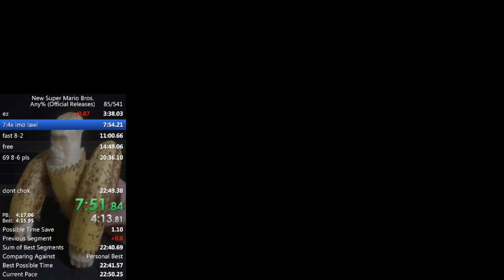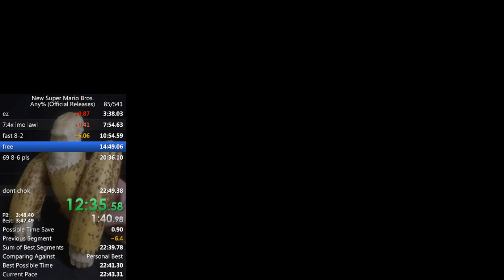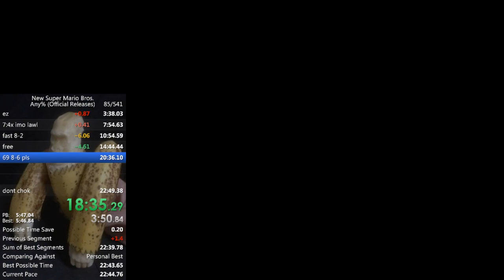New Super Mario Bros. Any% Speedrun in 22:44.533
I can't believe it. Finally it happened. First ever world record with fast 8-2.

I decided to upload the local recording, because the stream had frame drops.